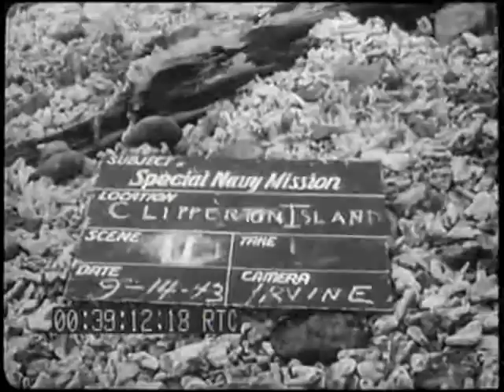SCENES ON GALAPAGOS ISLAND: BIRDS AND ROCK FORMATIONS